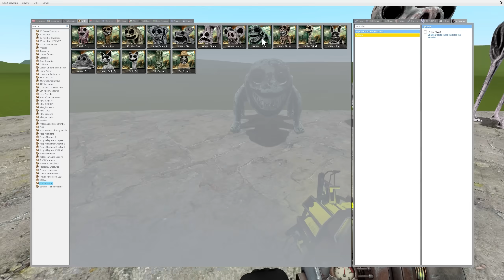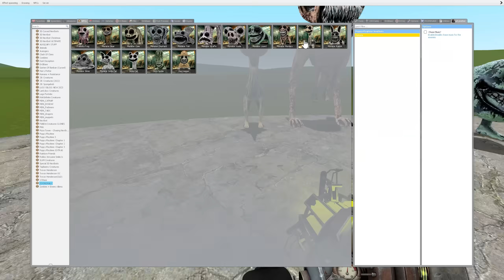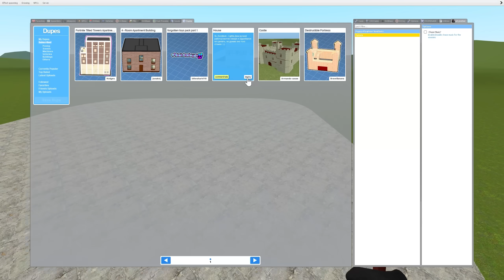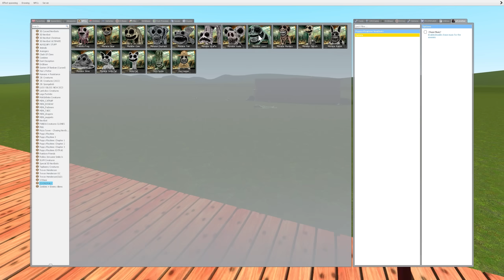Zoonomaly Monsters Family Nextbot Destroyed My Buildings In Garry's Mod